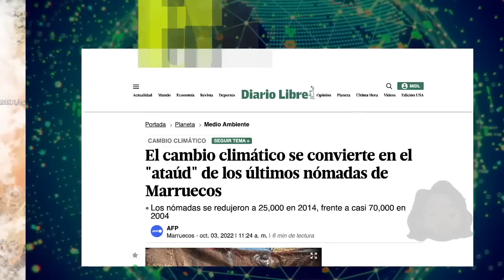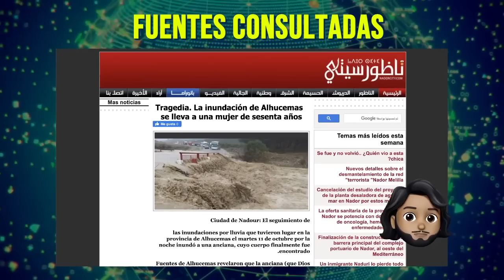Mira lo que le llegó a Marruecos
A continuación vas a saber qué está ocurriendo y te diré porque los habitantes deseaban tanto que lloviera.